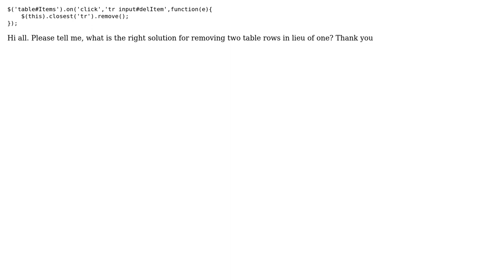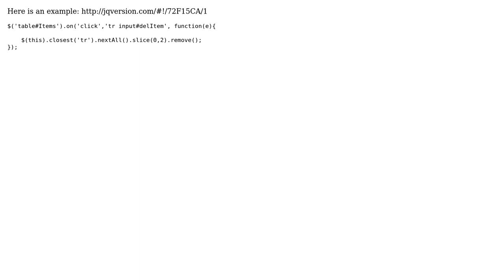Removing two closest table rows with jQuery (2 Solutions!!)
Removing two closest table rows with jQuery

With thanks & praise to God, and with thanks to the many people who have made this project possible! | Content (except music & images) licensed under CC BY-SA | Music | Images & others | With thanks to user Rajaprabhu Aravindasamy user Mihai Matei user falcon and the Stack Exchange Network Trademarks are property of their respective owners. You are responsible for your own actions.